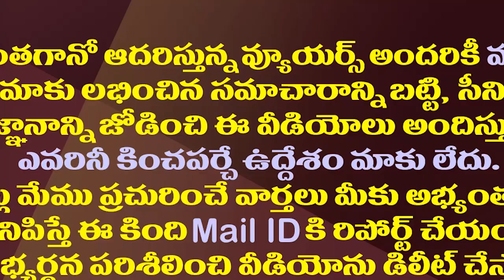వారి తిట్లు జగన్ కు ఆశీస్సులవుతున్నాయా||Are their curses a blessing to Jagan||Amaravathi media